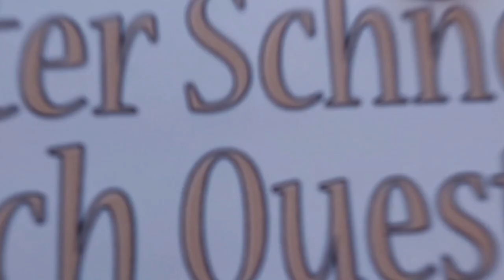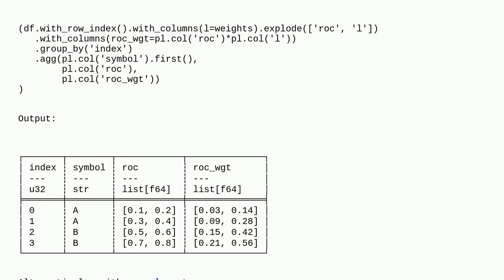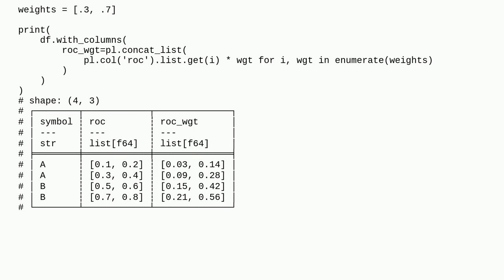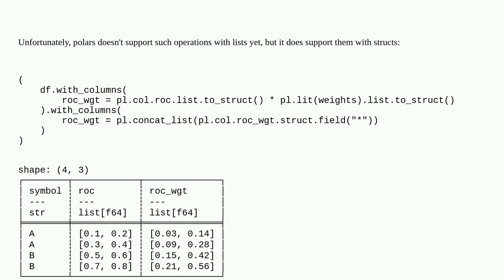Multiply elements of list column in polars dataframe with elements of regular python list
A special thanks goes out to the community

  python-polars python